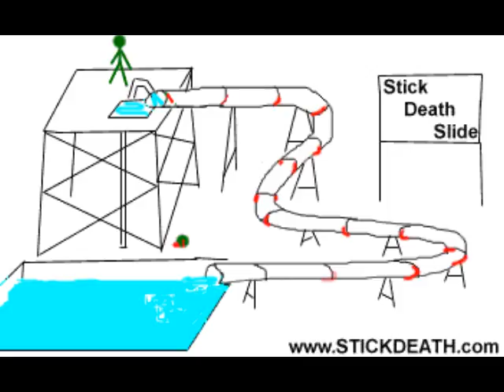Stickdeath Classic Archive 89